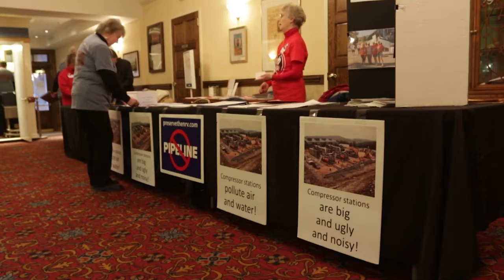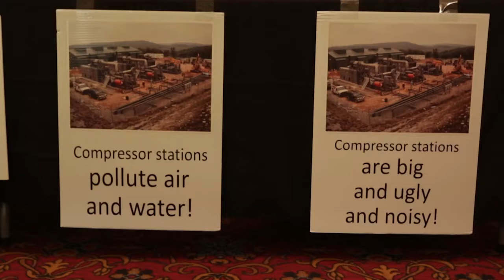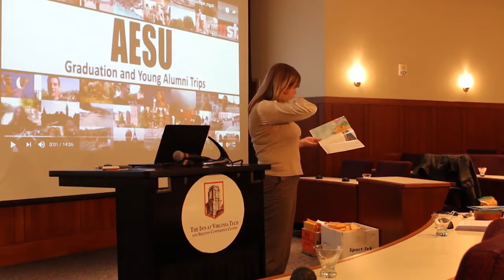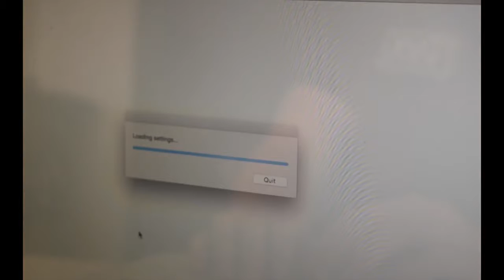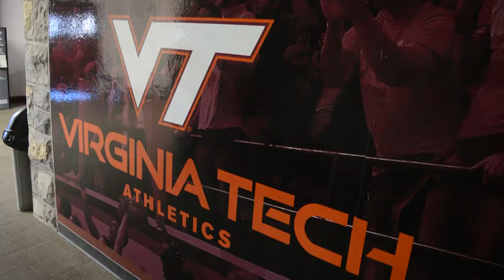TOP STORIES: Pipeline perspective, Play's mature content, Track & Field Team's success